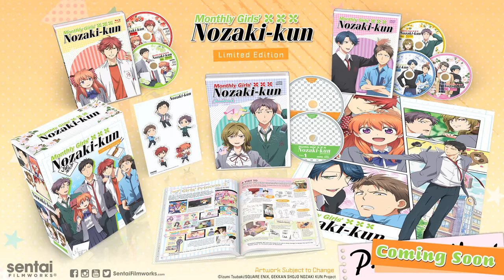Monthly Girls' Nozaki-kun Cast Reveal: Chiyo Sakura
It's hard trying to get senpai to notice you, but adorable Juliet Simmons is ready to tackle the challenge as she takes on the role of Chiyo Sakura!

Do YOU want senpai to notice you without risking your life on a tandem bike? Of course you do. Pre-order the Monthly Girl's Nozaki-kun Premium Box Set today!